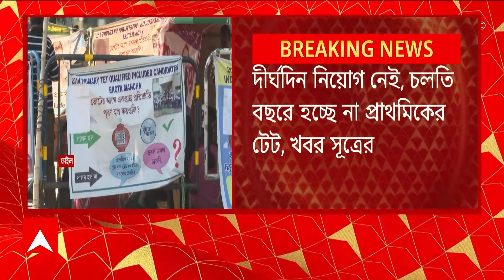Mithun Chakraborty: ভোটের সময় হুমায়ুনের বিতর্কিত মন্তব্যকে হাতিয়ার করে পাল্টা হুঁশিয়ারি মিঠুনের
ABP Ananda Live: উপ নির্বাচনের আগে বঙ্গসফরে কেন্দ্রীয় স্বরাষ্ট্রমন্ত্রী অমিত শাহ। সরকারি অনুষ্ঠানে যোগ দেওয়ার পাশাপাশি, এদিন সল্টলেকে বিজেপি-র সদস্য সংগ্রহ কর্মসূচিতেও যোগ দেন তিনি। ২০২৬ সালের বিধানসভা নির্বাচনকে সামনে রেখে রাজ্যে ১ কোটি সদস্য সংগ্রহের লক্ষ্য রাখা হয়। এদিনের ওই কর্মসূচিতে উপস্থিত ছিলেন মিঠুন চক্রবর্তীও। সেখানে শাহের সামনে দাঁড়িয়েই ২০২৬ নিয়ে হুঁশিয়ারি দিতে শোনা যায় তাঁকে। (Mithun Chakraborty)

সম্প্রতি 'দাদাসাহেব ফালকে' পুরস্কারে মিঠুনকে সম্মানিত করে কেন্দ্রের নরেন্দ্র মোদি সরকার। এদিনের সভায় মিঠুনকে বিশেষ ভাবে অভিবাদনও জানানো হয়। এর পর বক্তৃতা শুরু করেন মিঠুন। তিনি বলেন, "অনেকে বলেন, আমি সামনে আসি। এর আগে মুড়ি-গুড় খেয়ে ৩৭ দিন প্রচার করেছি। কিন্তু ফলাফলে খুব দুঃখ পেয়েছি। সুকান্তদা বলছেন আর ৩ শতাংশ ভোট পেলেই জিতব আমরা। আপনাদের কাছে প্রতিশ্রুতি চাই। তাহলেই সামনে আসব আমি। আমরা কি ১ কোটি সদস্য করতে পারব? তাহলে আমিও কথা দিলাম, ২০২৬ সালে মসনদ আমাদের হবে, তার জন্য যা করতে হয়, সব করতে পারি।" (Amit Shah)